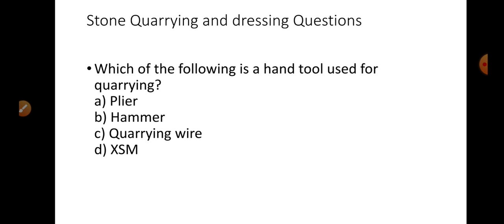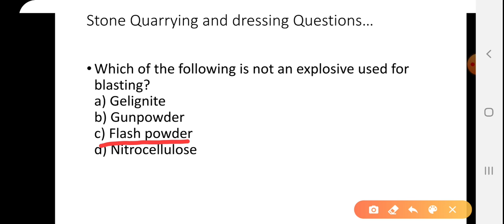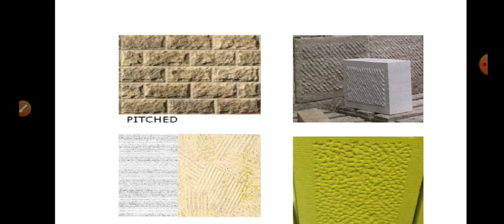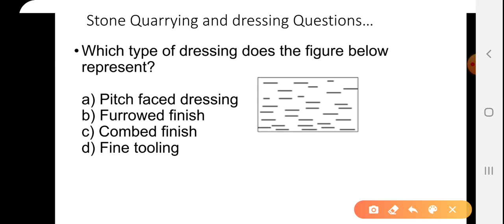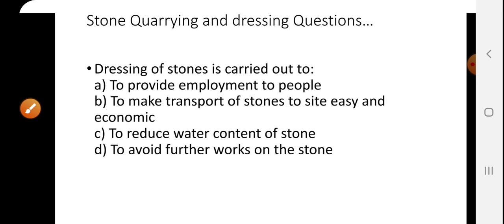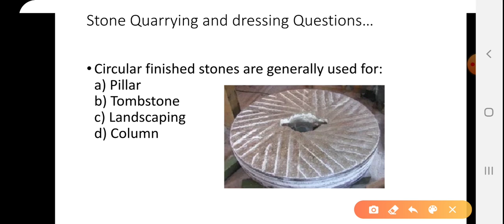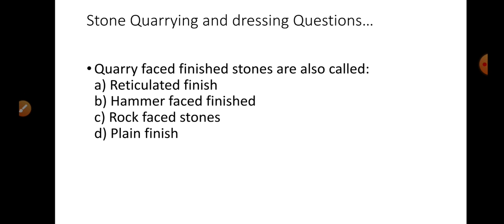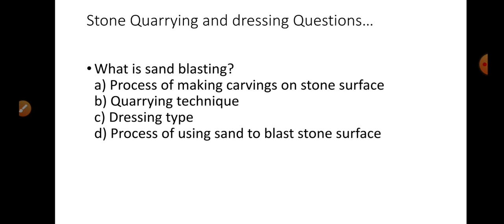2.stone Quarrying and dressing questions discussion